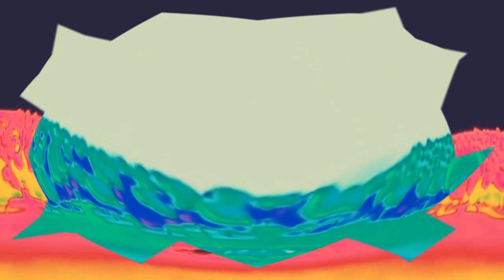Clubhouse | Masked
EFFECTS!